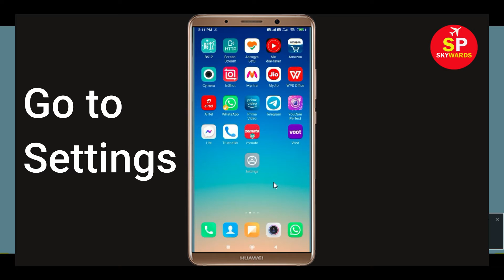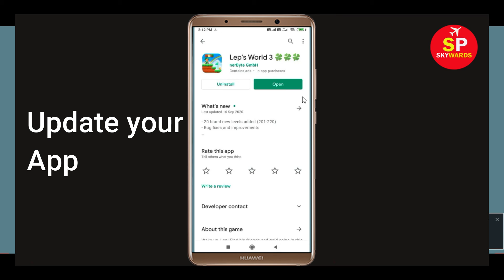How to Fix Lep's World 3 App Not Working Problem | Lep's World 3 App Not Opening Problem Solved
In this video, i will show you How to Fix Lep's World 3 App Not Working Problem | Lep's World 3 Mobile App Not Opening Problem Solved. If you are facing same problem in your mobile then it will help you to get rid of this problem.